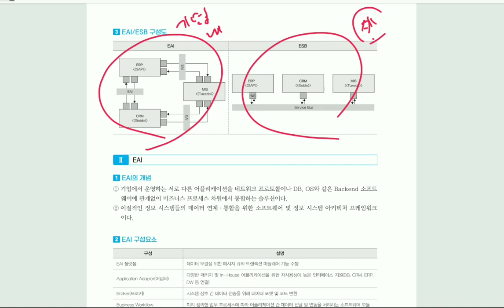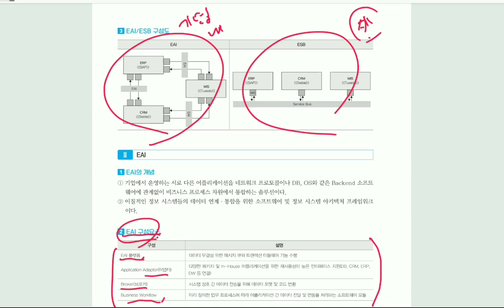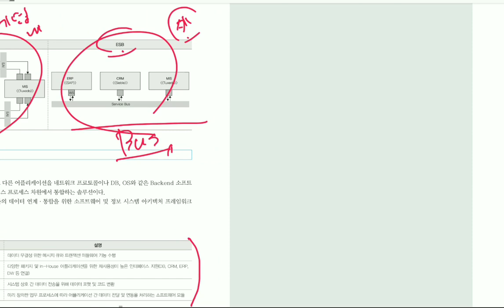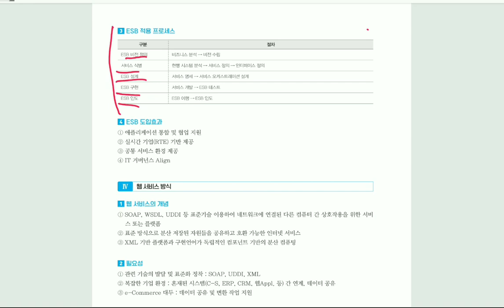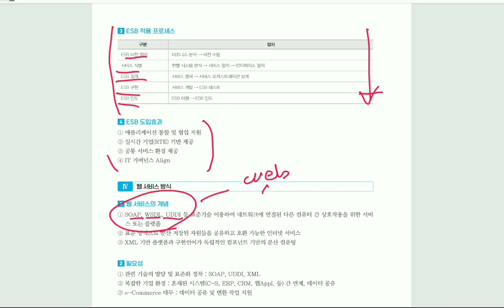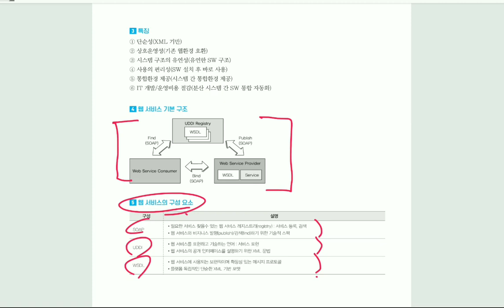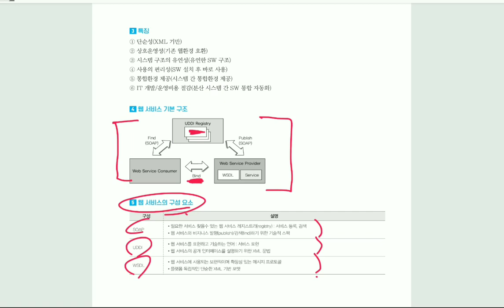[정보처리기사실기] 내외부 연계 모듈 구현하기